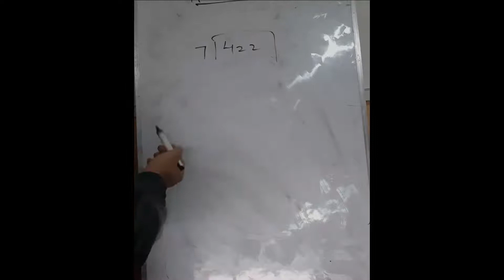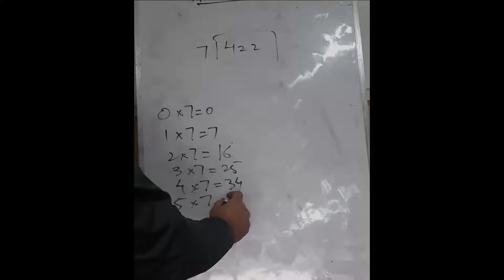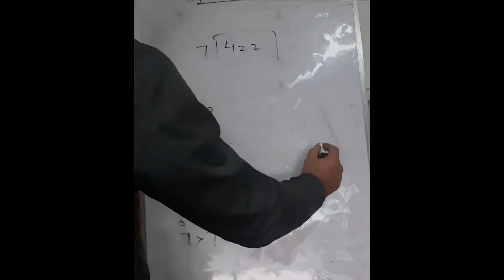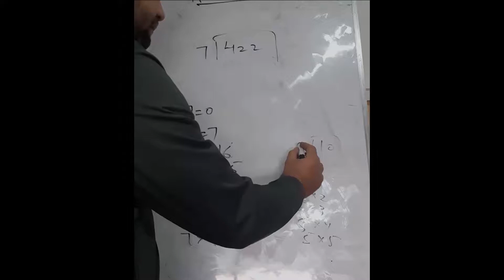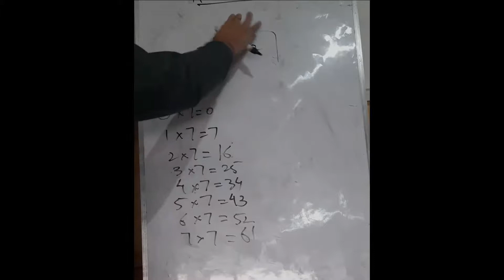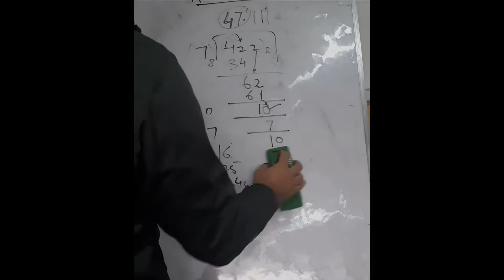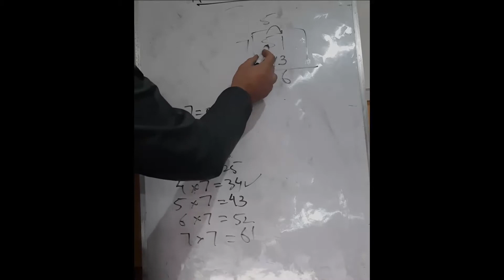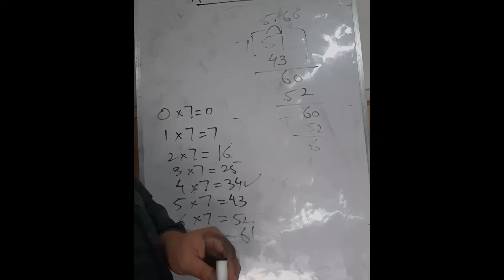Octal Division Examples | Base 8 Division